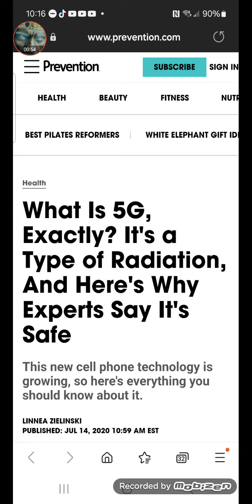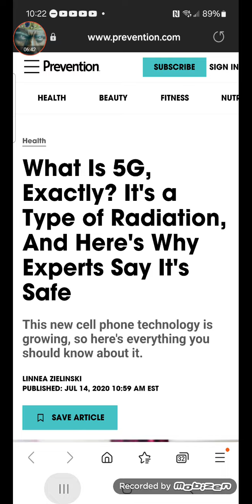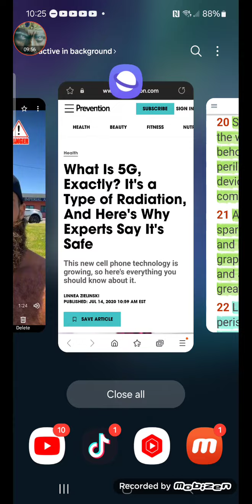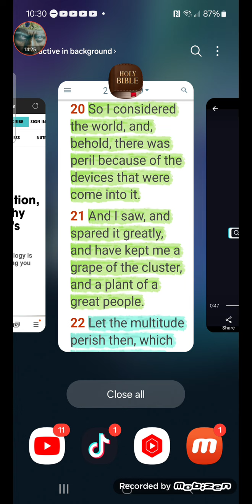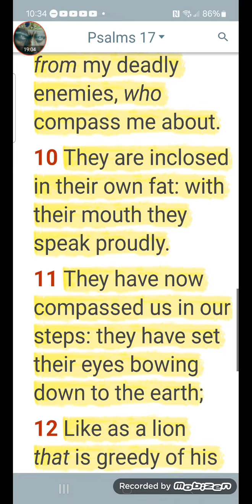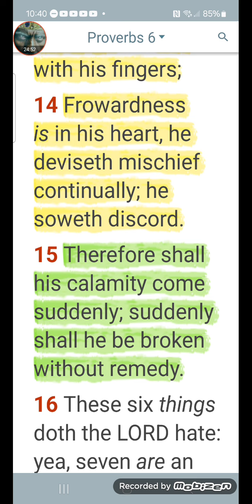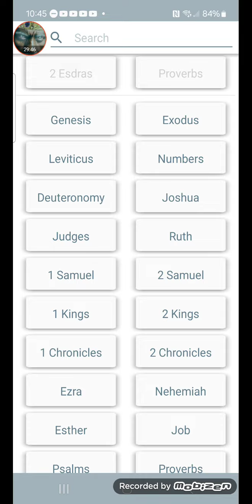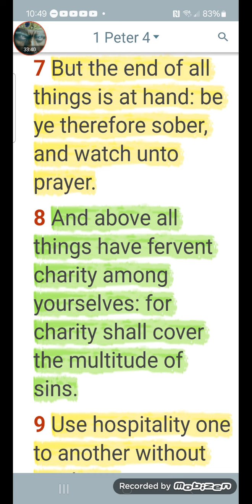THE WORLD IS CHANGING